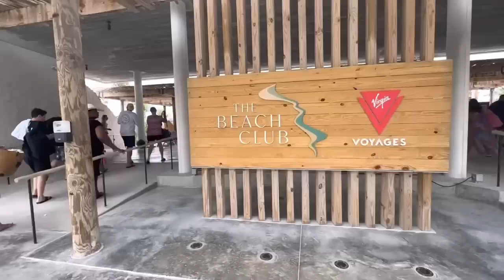Woman Falls Off Cruise Ship Balcony During My Cruise (Virgin Voyages)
10 Things I HATED about working on Cruise Ships-

10 Things I HATED about working on Cruise Ships-